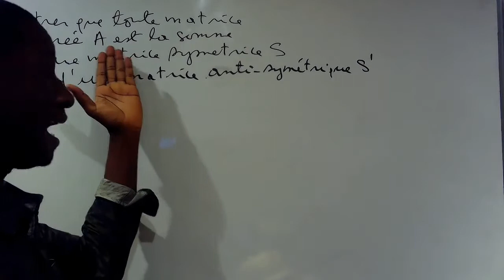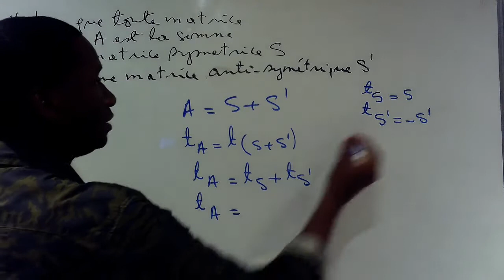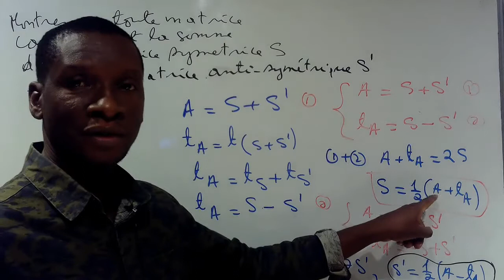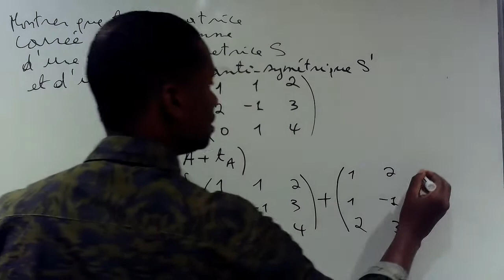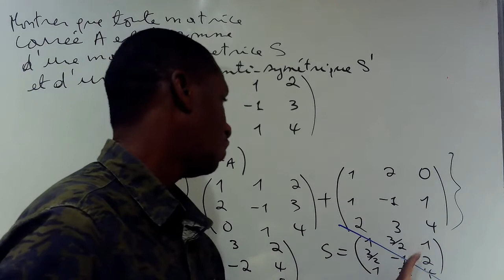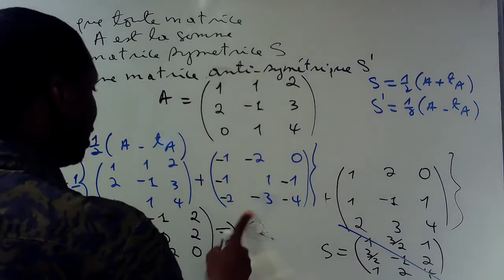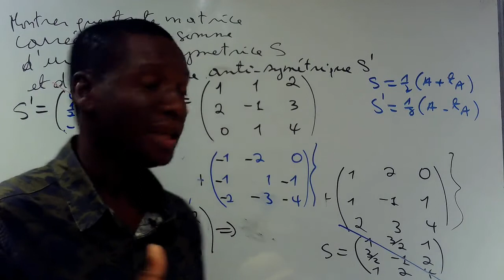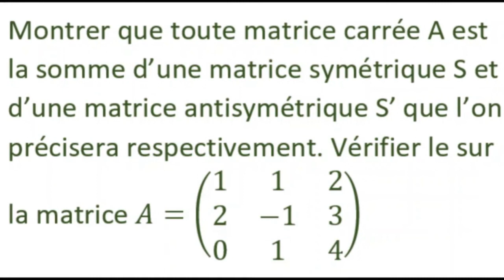Matrice Carrée, Matrice Symétrique et Anti-symétrique : Théorème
Montrer que toute Matrice carrée A est la somme d'une Matrice Symétrique S et d'une Matrice Anti-symétrique S'.